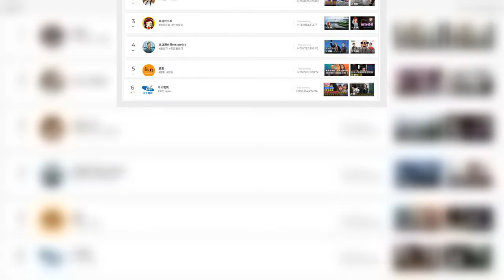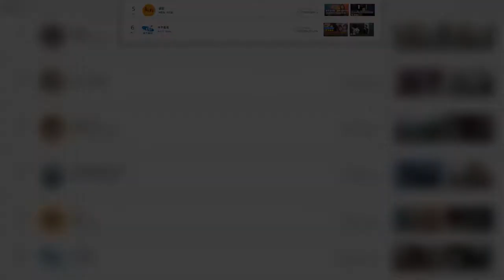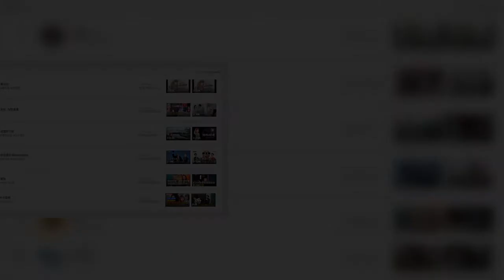中天新聞近期遭NCC拒絕換照，轉進網路新媒體後，Youtube頻道訂閱人數持續上升，從140萬飆升至218萬。政治網紅四叉貓劉宇，也曝光中天轉戰新媒體後，頻道斗內(贊助、捐獻，Donate)數字短短5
中天新聞近期遭NCC拒絕換照，轉進網路新媒體後，Youtube頻道訂閱人數持續上升，從140萬飆升至218萬。政治網紅四叉貓劉宇，也曝光中天轉戰新媒體後，頻道斗內(贊助、捐獻，Donate)數字短短5天就突破百萬，並預測大約下週以後中天就能穩佔台灣冠軍寶座。
四叉貓15日在臉書發文指出，據《PLAYBOARD》統計平台資料顯示，中天關台後轉戰ＹＴ頻道，短短五天聊天室被斗內的金額超過一百萬，目前已經衝到全台灣YT頻道斗內總金額排行榜的第六名，他估計約下週之後，中天就能穩佔台灣冠軍寶座。
他還指出，這只是YT頻道的直播聊天室斗內總金額，並非廣告收益，而斗內的先決條件，必須是有開YT直播功能才會有，而YouTube從2017年的1月開始推出斗內功能，但是台灣排行榜上許多頻道，都是一年多前（去年選舉時）才竄起，而目前排行榜統計是計算該頻道創帳號至今的總金額。
而觀察排行榜截至12月15日統計可發現，目前第一至四名皆為挺韓直播主「陳品宏」、「鈞鈞12點直播」、「高雄林小姐」、「高雄歷史哥」，第五名為媒體頻道「觀點」。第六名為「中天電視」、第七至十名分別為「Annin Miru Channel」、彭文正主持「政經關不了」、「江湖」、桃園市議員詹江村「村長」。
NCC關中天後 漂亮女星斷言民進黨最終下場 網管法再度闖關 YT、FB都不放過 宅神揭NCC真正野心
(中時新聞網)